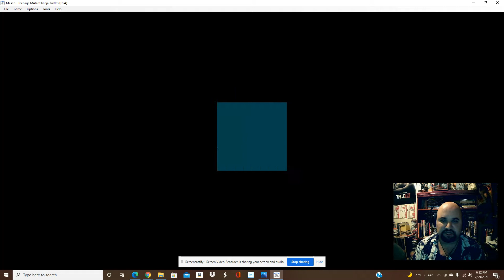Playing the worst game ever made - Teenage Mutant Ninja Turtles (NES)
You asked for it! Now here it is! Actually, you didn't ask for it. But you're getting it anyway!

Is the 1989 Teenage Mutant Ninja Turtles on NES the worst game ever made? Blunt Bob seems to think so. Is he correct? Watch to find out!

Let me know if you want me to do more gaming content.